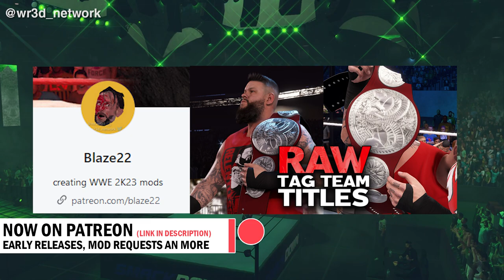WWE 2K23- WWE title (Spinner) mod EARLY ACCESS